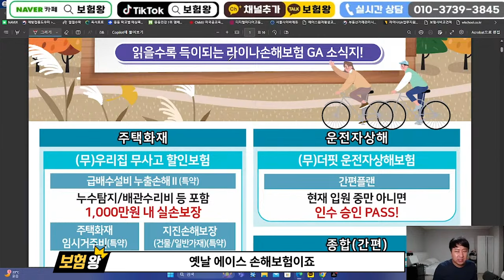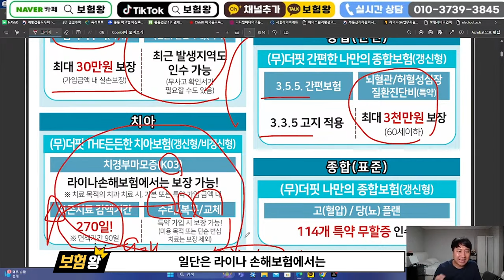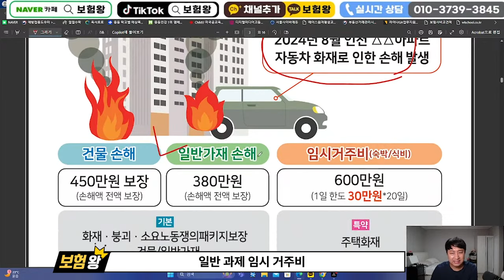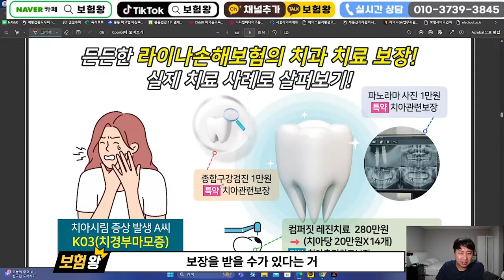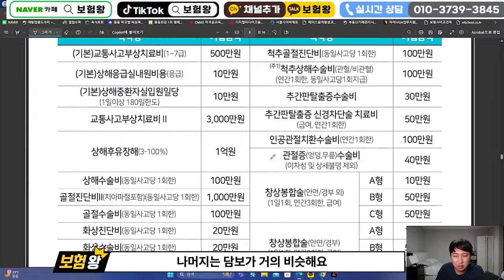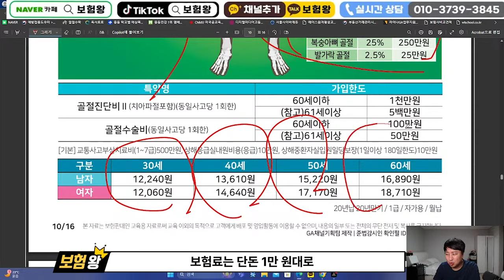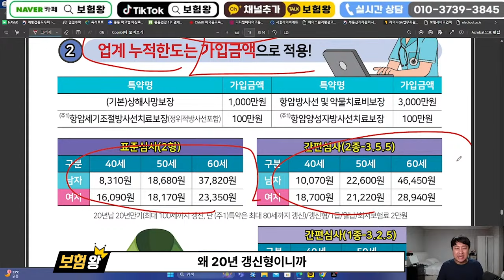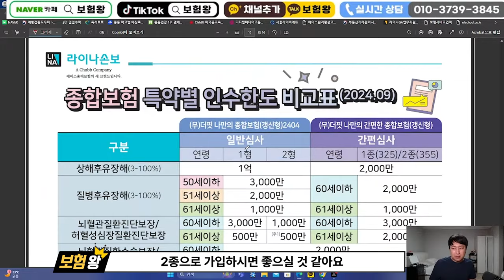9월 라이나손해보험 신상품이슈!! (주택화재 가성비최고.치아보험변경)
안녕하세요~~

9월라이나손해보험 신상품이슈

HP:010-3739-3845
카톡친구추가:r2an
카톡플러스친구:보험왕검색